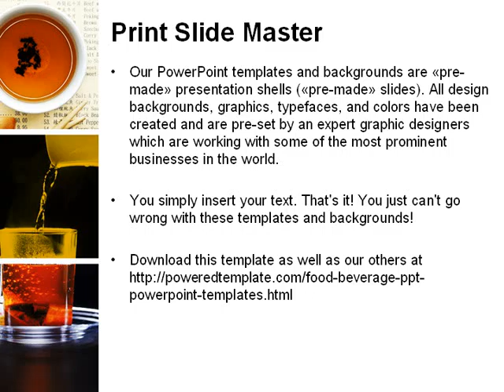Tea Collage PowerPoint Template by PoweredTemplate.com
Tea Collage PowerPoint Template for presentations.